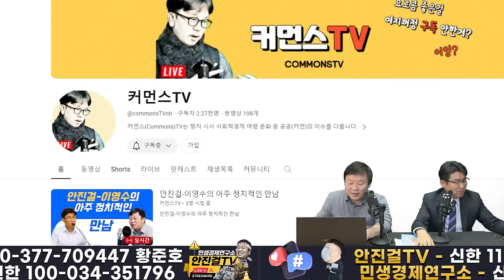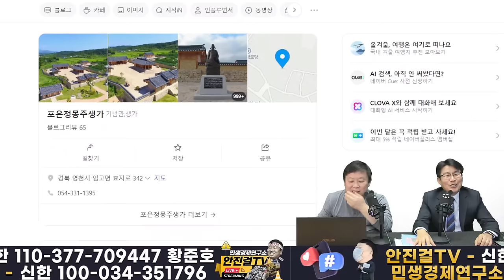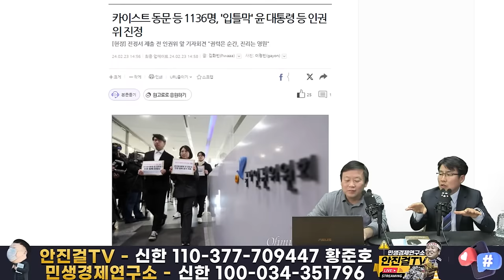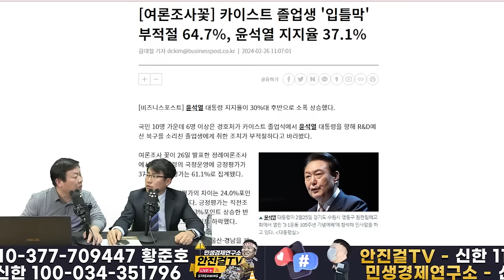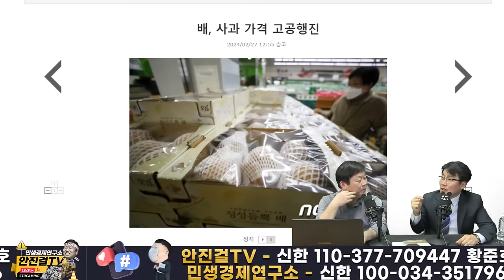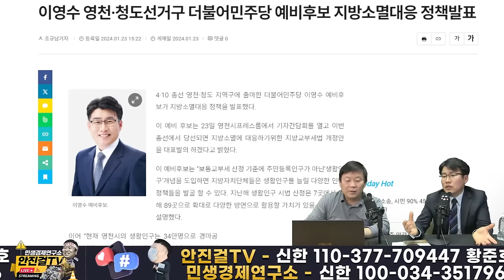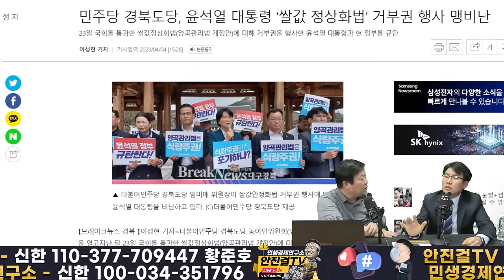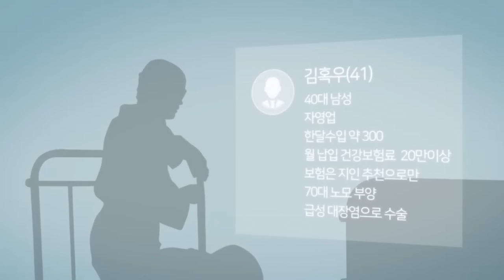🔥재방송🔥_최고험지 영천 민주당 지킴이-복숭아 농부 이영수❗ 이젠 윤석열 잡으러 국회로❗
📌출처▶▶재방송